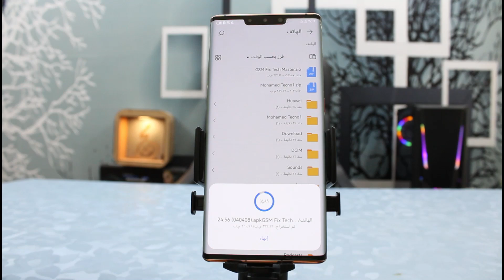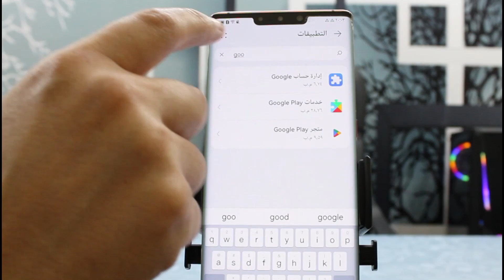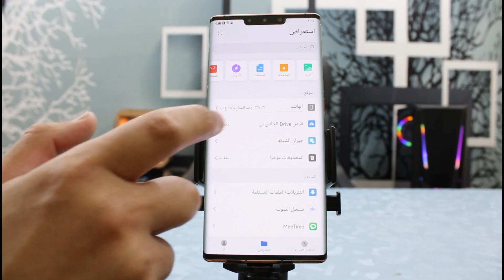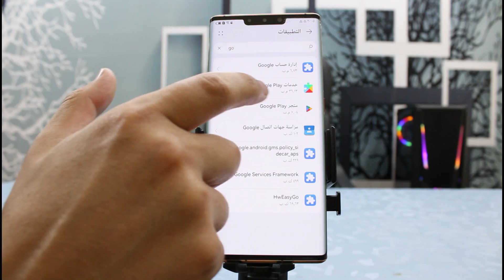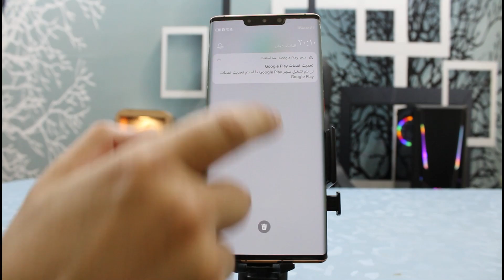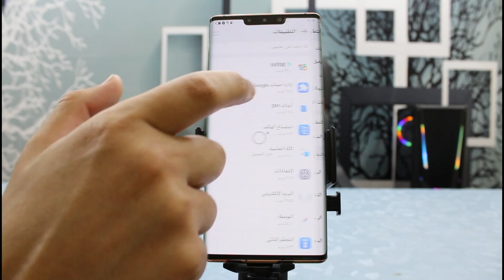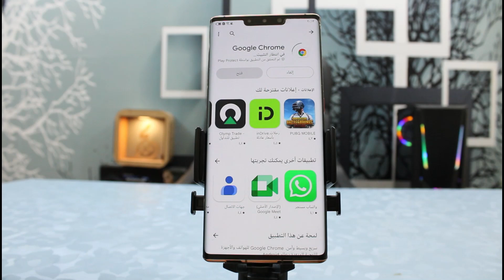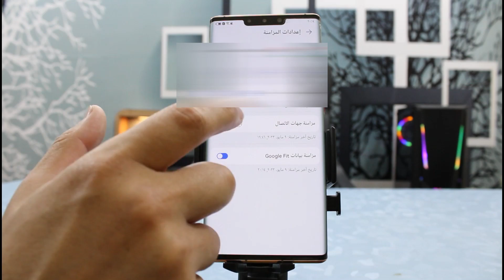أحدث طريقة لحل مشكلة الجهاز غير معتمد من Play من جوجل لاجهزة هواوي 2023 Google Play Protect شغالة 💯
اهلا وسهلا بيكم معانا افضل طريقة ازاي نصلح خدمات جوجل لاجهزة هواوي و حماية متجر بلاي .. جهازك غير معتمد و حل مشكلة حماية Play في اجهزة هواوي | Google Play Protect | اصلاح هذا الجهاز غير معتمد من Play 👍

لتحويل جهازك لهارمني.. التواصل علي الواتساب ✅✅✅

💗مشاهدة المزيد 💗
حول شاشتك الي اندرويد تي في على الفلاشة فقط Android TV X86 USB طريقة سهلة وشغالة بإمتياز 🔥🔥
تثبيت خدمات جوجل على هواوي Install Google Play Service On Huawei Mate 50 Pro بشكل كامل
تسجيل المكلمات لاجهزة هواوي و هونر Call Recorder Huawei بدون برامج وتسجيل صوت واضح جدا بين الطرفين
تثبيت خدمات جوجل على هواوي Nova 9 و Install Google Play Service On Huawei Nova 9se بشكل كامل
تثبيت خدمات جوجل على هواوي Huawei Y7p Install Google Play بشكل كامل و سهل وحل مشكلة الاشعارات 👍
أسهل طريقة لتثبيت خدمات Google على هواوي نوفا 7i بشكل كامل Nova 7i - Install Play Store بالتفصيل 👍